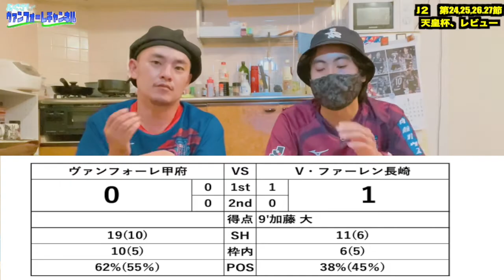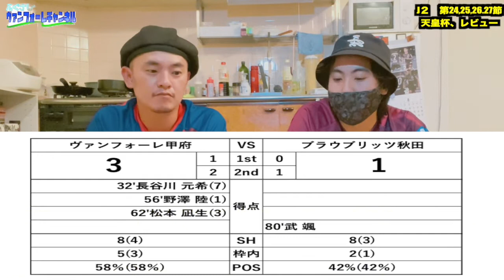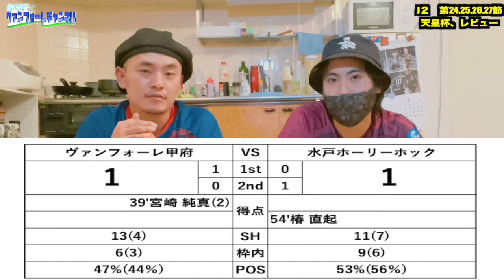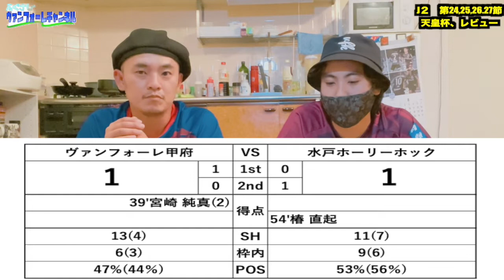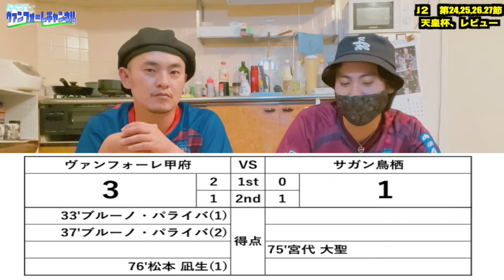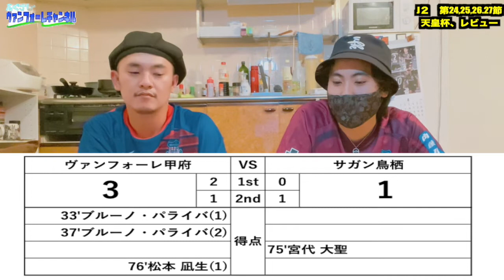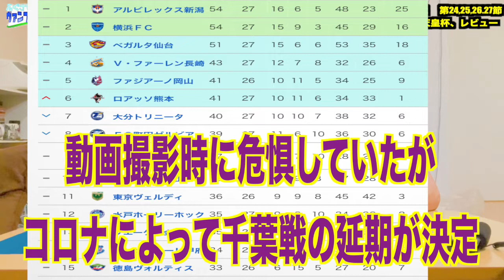【ヴァンフォーレ甲府】2022年J2第24〜27節&天皇杯Round16振り返り！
8月を前にして中盤戦を終えようとしている今季のJ2リーグ！
序盤のスタートダッシュ失敗と勝ちきれず引き分け続きの状況を抜け出し、終盤戦への逆転昇格へ勢いをつけたいリーグ戦4試合を振り返りました！

そして、J1札幌を下してベスト8をかけた天皇杯では同じくJ1で上位進出を伺う強豪・サガン鳥栖との熱戦！

クラブはまたしても再拡大の影響を受けているコロナの影響で本日24日まで活動を停止していますが、再び試合で躍動する姿に期待したい！！！